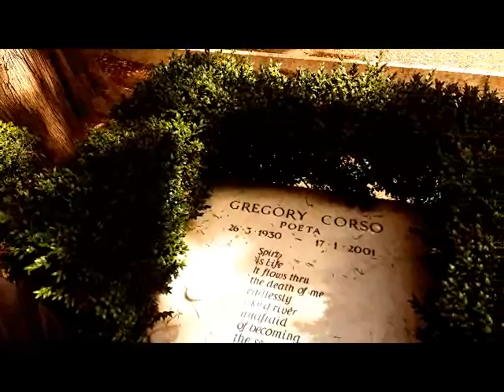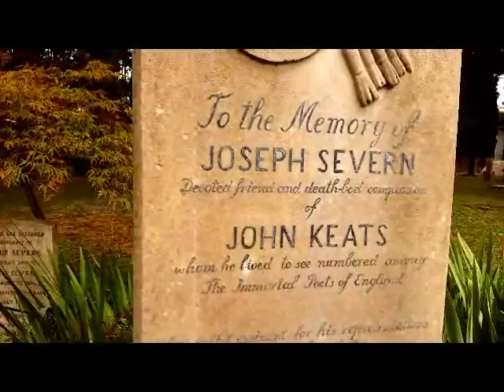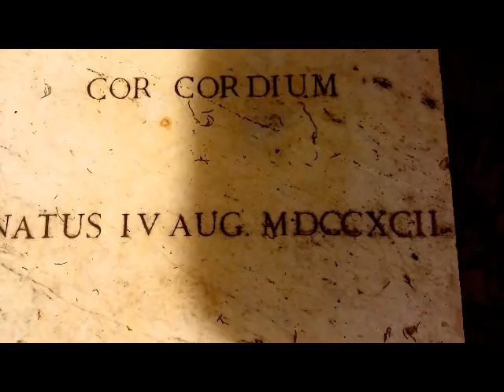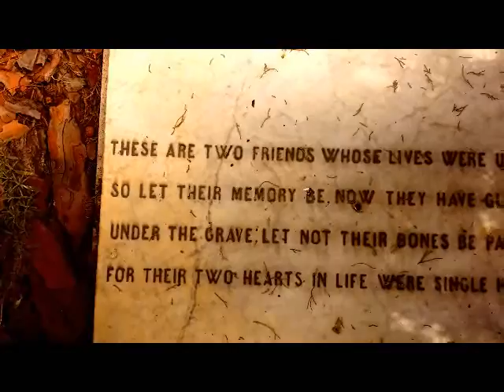Robert Caruso - Albinoni's Adagio For Strings And Organ in G Minor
Robert Caruso's version of the Adagio For String and Organ In G Minor by Tomaso Albinoni (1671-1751), transposed to A minor. Recorded during the sessions for Caruso's Lorelei "symphony" which remains unreleased. The Doors recorded their own version of this - as backing to Jim Morrison reading his poetry - on the album An American Prayer (1978).
Part of the footage was filmed in Rome's "Protestant"/"Acatholic Cemetery" (known in Rome as "The English Cemetery") with the graves of English Romantic poets John Keats and Percy Bhysse Shelley, Keats' friend - the painter Joseph Severn, Shelley's and Lord Byron's friend Edward Trelawny (who has written memoirs of the two poets) and Italian-American Beat poet Gregory Corso. The cemetery is also the resting place of other non-catholic famous people who happened to pass away in Italy, such as Antonio Gramsci, marxist philosopher and one of the founders of the Italian Communist Party in the 1920s.
The painting seen at the end is Arnoldo Bocklin's The Isle Of The Dead (1881).

Robert Caruso: organ, synth strings, keyboards, drum-machine.
Recorded in London, UK, August 2000.
Digital mastering: Brian Despard.
Written by Tomaso Albinoni.
Arranged and produced by Robert Caruso.